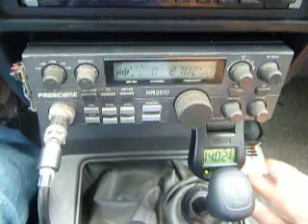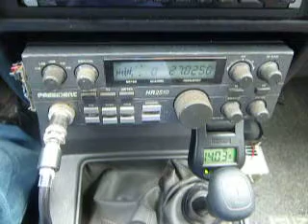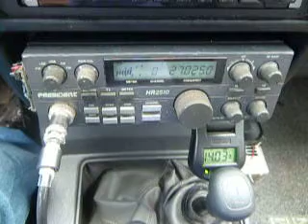11-15-2010 ModSquad BlackRooster 15UFO BillyRay